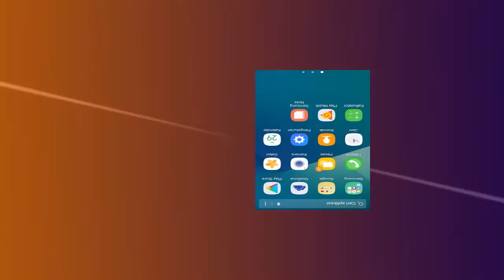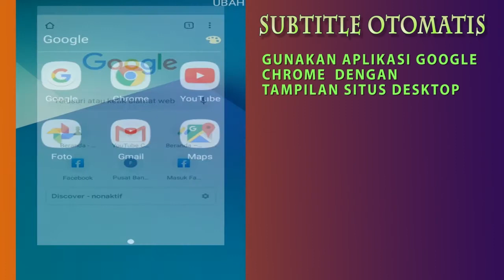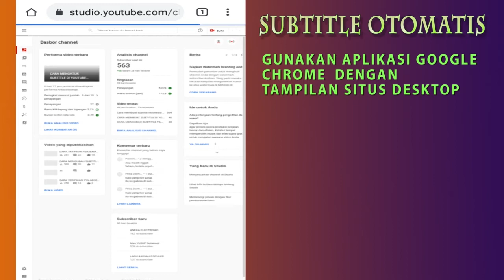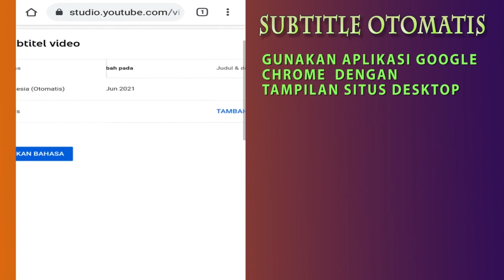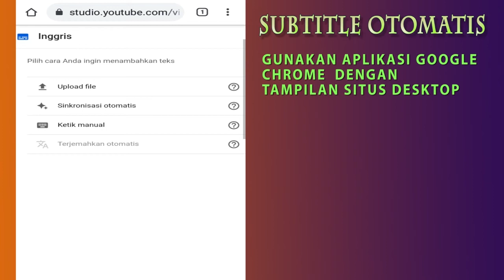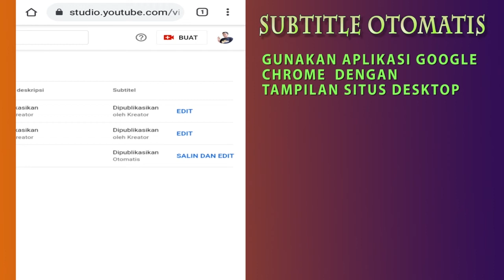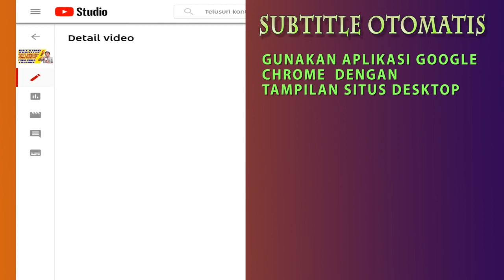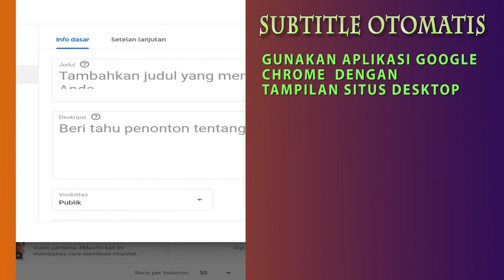CARA BARU MEMBUAT SUBTITLE OTOMATIS DI YOUTUBE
Cara cepat membuat subtitle youtube dan cara membuat subtitle di youtube secara otomatis atau subtitle otomatis
Xpedia cara membuat subtitle otomatis dan cara menambahkan subtitle di youtube dengan cara menambah subtitle di youtube serta cara membuat substitle otomatis di youtube

subtitleyoutube cara membuat subtitle bahasa inggris dan cara membuat subtitle di youtube 2021 dan membuat subtitle youtube
menambahkan subtitle youtube mengaktifkan subtitle youtube